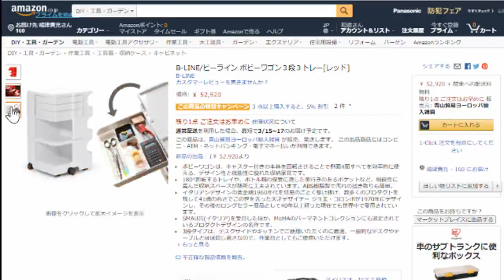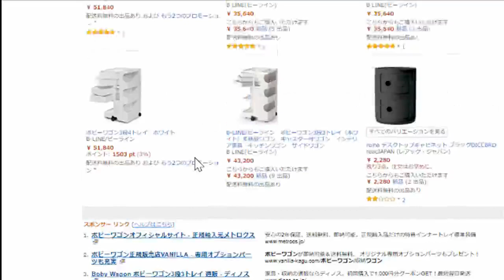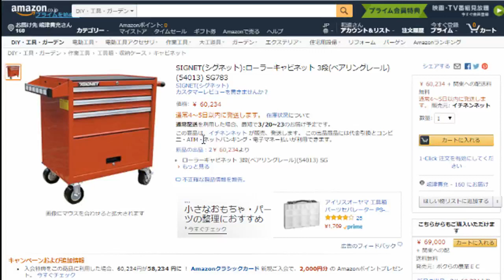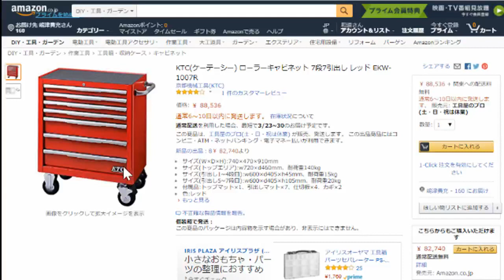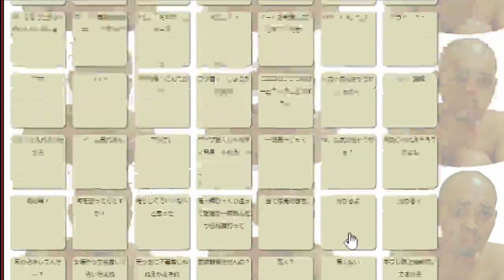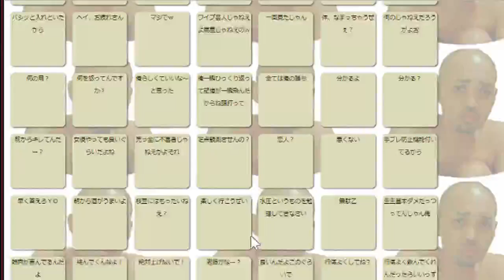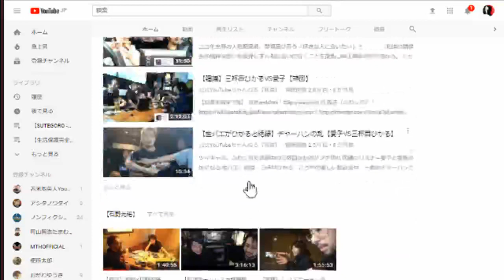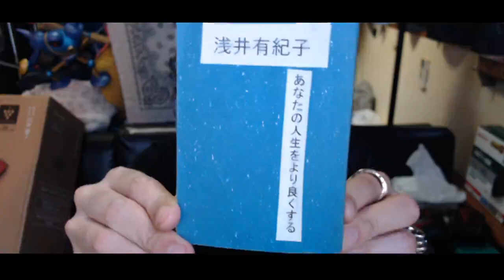ふわっちバンド名は「乞食」